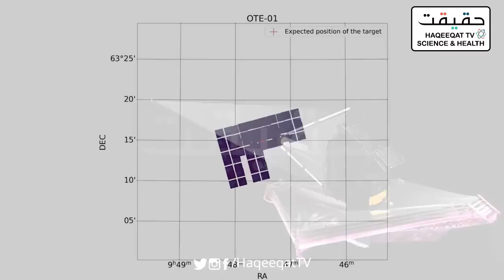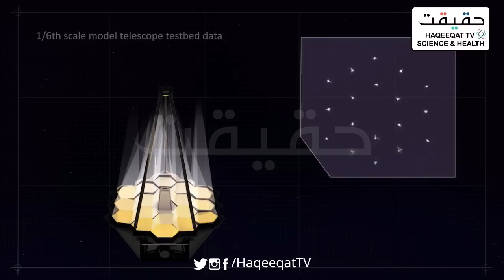NASA Releases First Colorful Image Captured By James Webb Telescope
This is a golden move from NASA, we can release the images of past through James Webb and even with colorful impact.